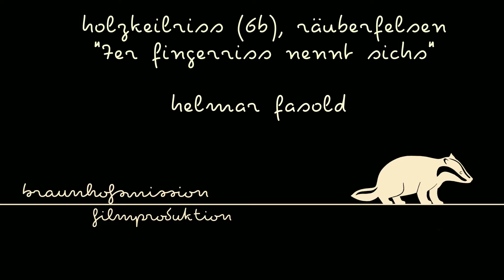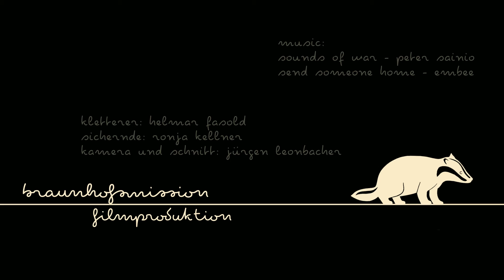steinwald: holzkeilriss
Eines der letzten Videos der Saison 2016: dieses Mal kämpft sich Helmar den legendären Holzkeilriss im Steinwald in der Oberpfalz hoch.